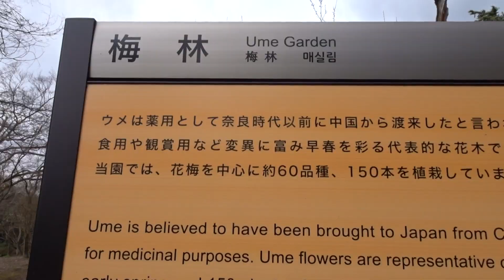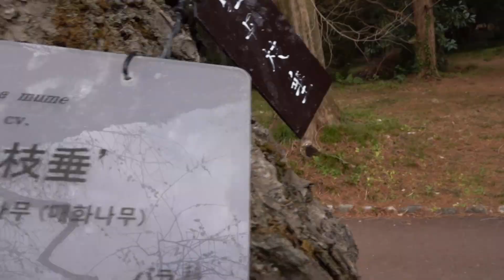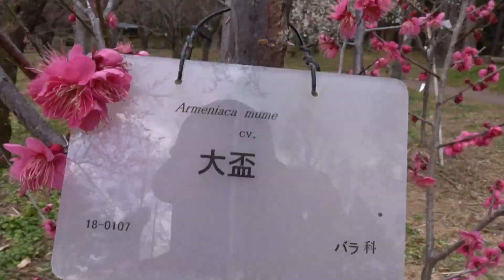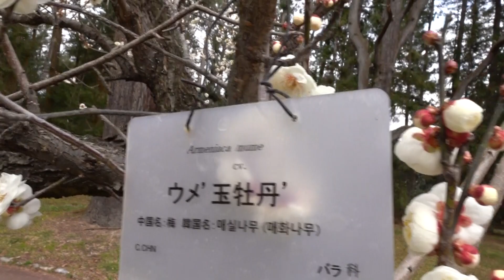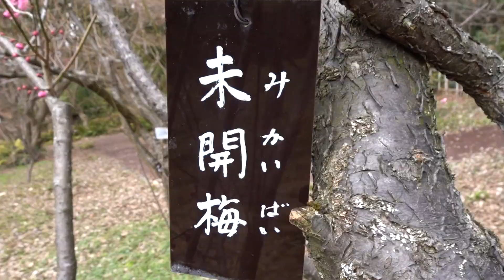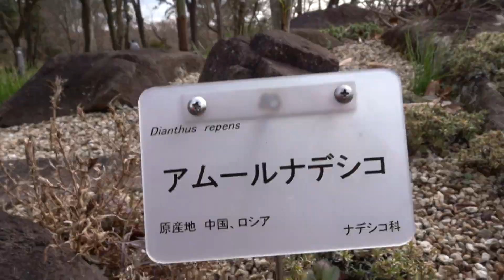京都府立植物園シナマンサク令和２年０２月０８日（土）その４ムービーショー